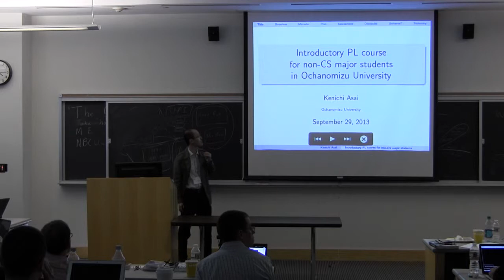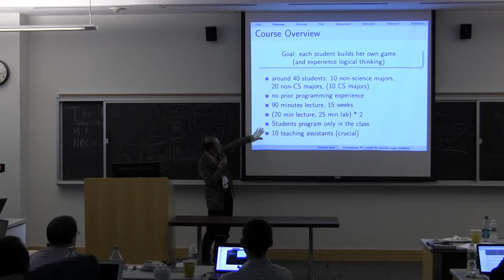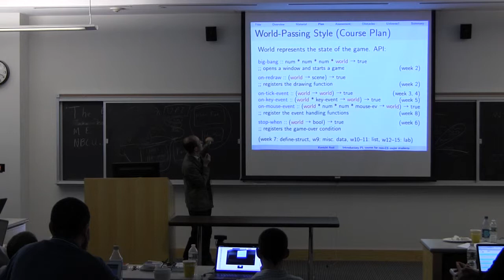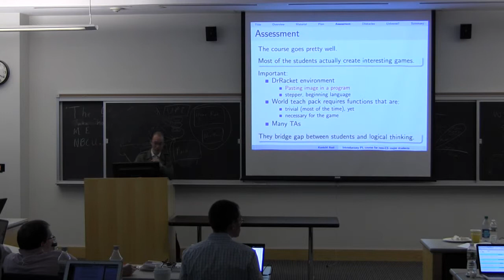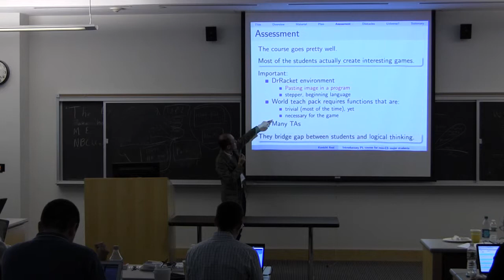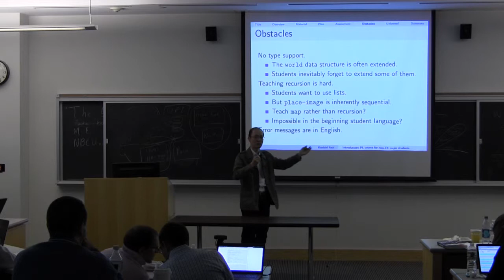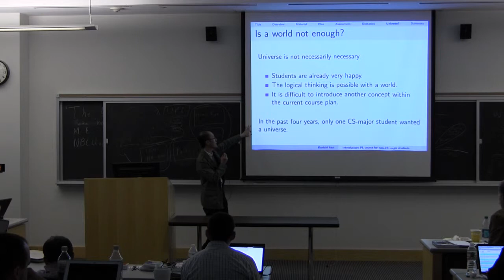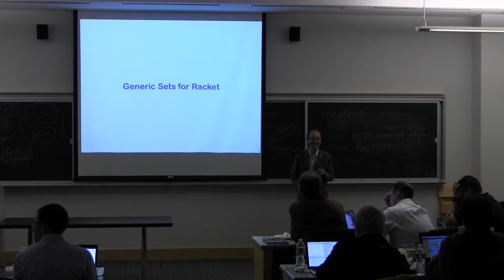RacketCon 2013: Kenichi Asai - Introductory PL Course for non-CS Major Students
Kenichi Asai's talk at RacketCon 2013. The full talk title is "Introductory PL Course for non-CS Major Students in Ochanomizu University".